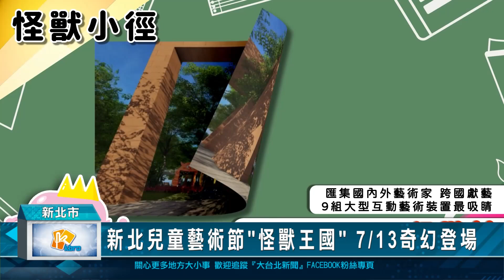新北兒童藝術節"怪獸王國" 7/13奇幻登場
2024新北市兒童藝術節將於7月13日至7月21日，在市民廣場與板橋府中廣場登場，今年以「怪獸王國」為主題，融合藝術表演、創意裝置、手作體驗及市集等精彩活動，邀請大小朋友共襄盛舉，感受表演藝術的魅力。